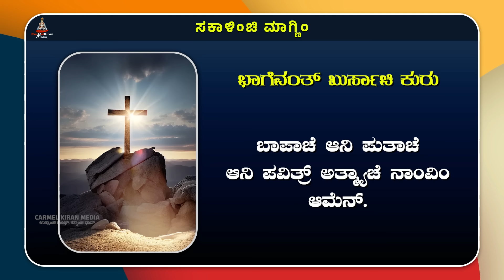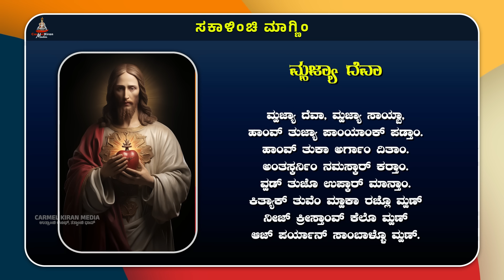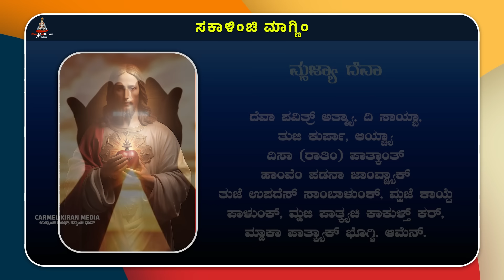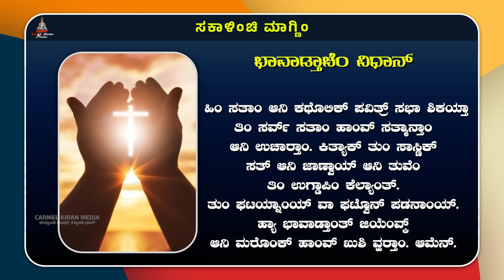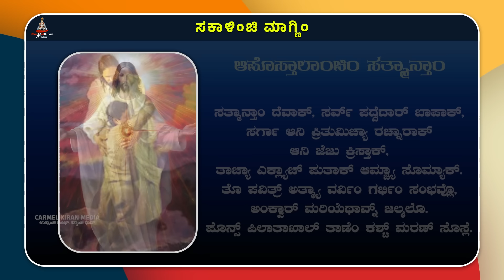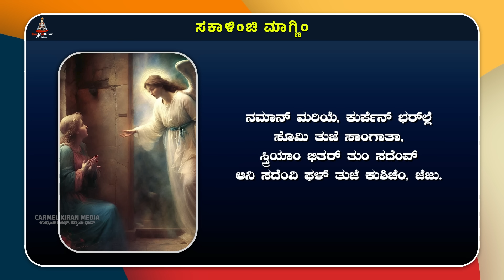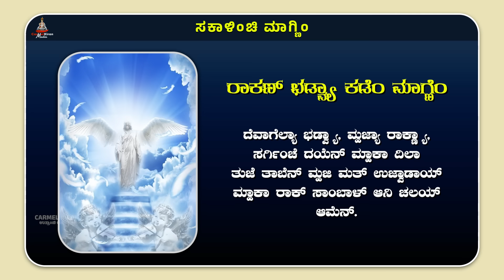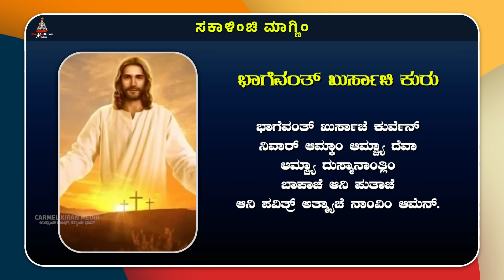ಕುಟ್ಮಾ ಸಂಗಿಂ ಸಕಾಳಿಂಚಿ ಮಾಗ್ಣಿಂ | August 23 | Carmel Kiran Media